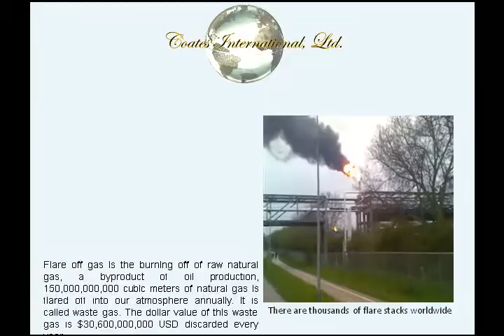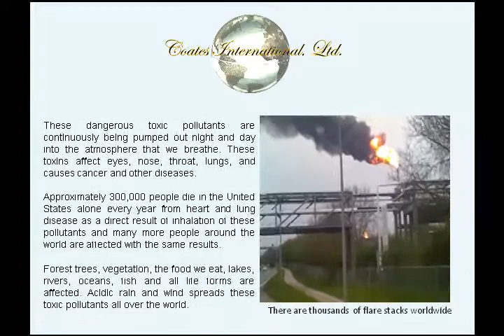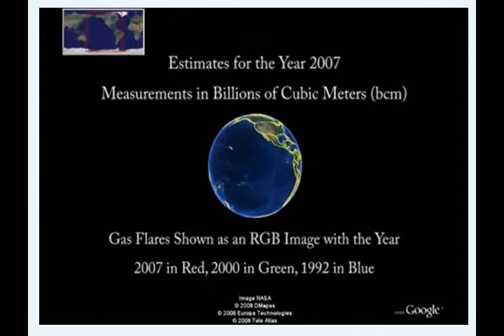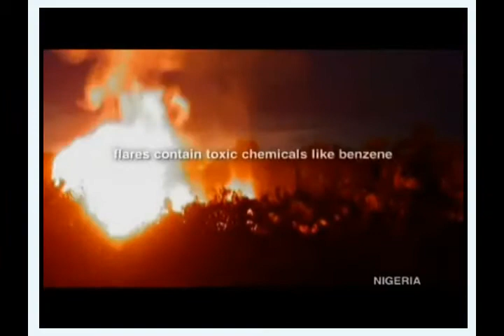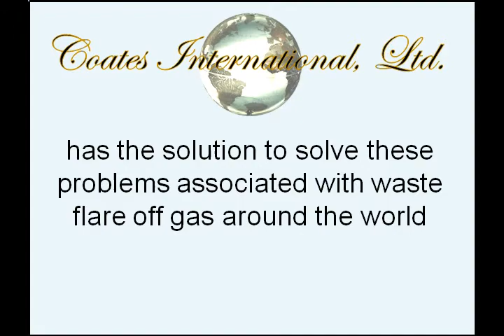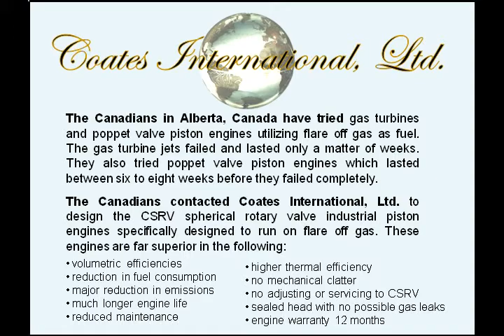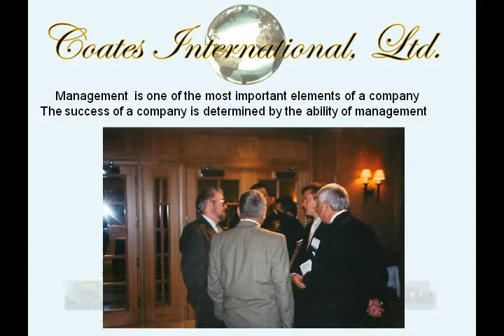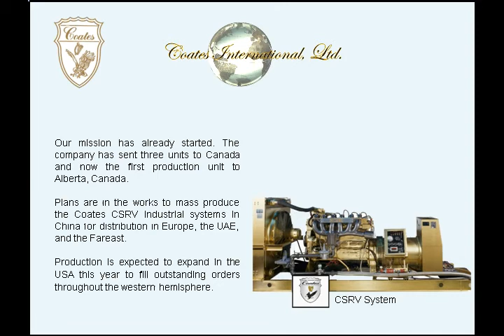Flare Gas Pollution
Toxic Environment